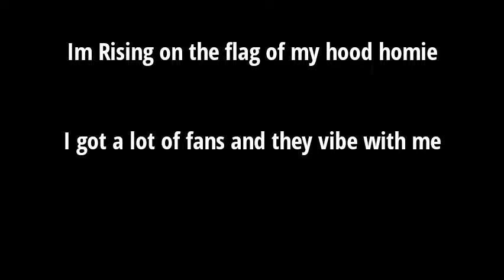Motive T -Streets ( Ft $mall dawg)(Live music)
hiphop # Lil durk#Meek mill#Roddy ricch#fyp